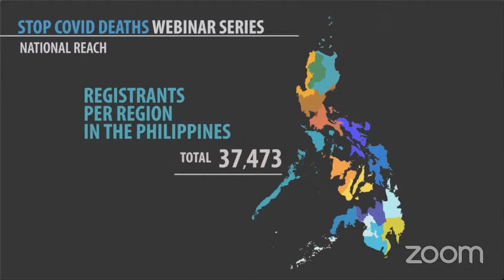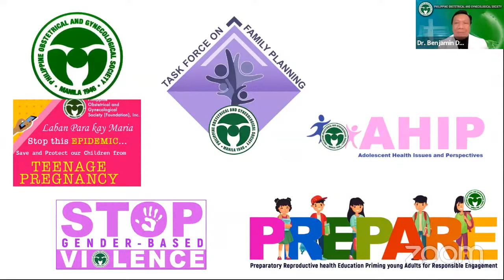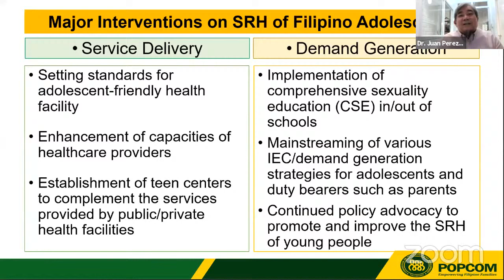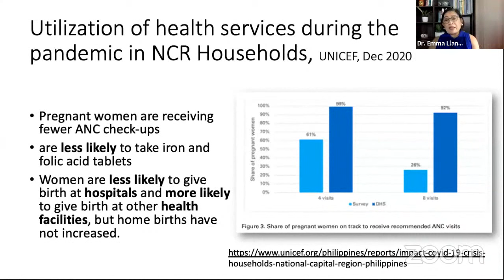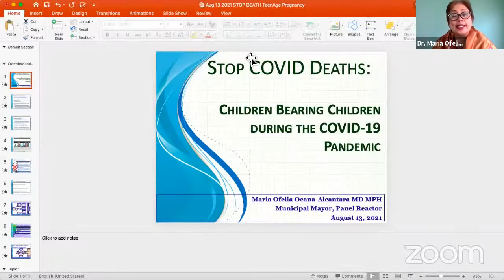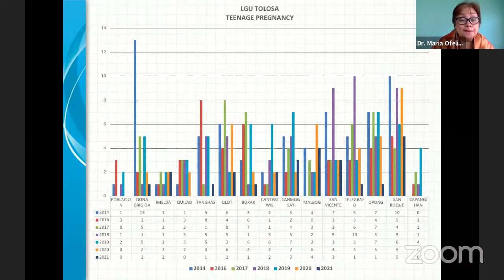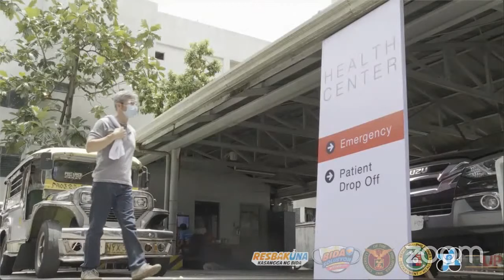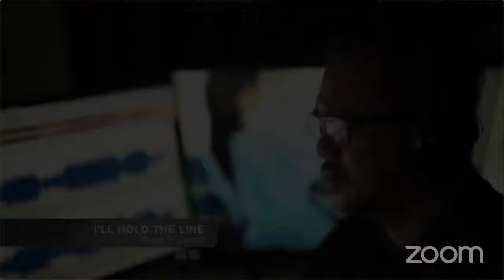Webinar #65 "Children Giving Birth to Children during the COVID-19 Pandemic"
The University of the Philippines
and in cooperation with UP Philippine General Hospital
would like to invite you to join the Fight Against COVID-19!

August 13, 2021 (Friday) 12nn

Presenter:

Dr. Juan "Jeepy" Perez III
Undersecretary and Executive Director
Commission on Population and Development (POPCOM)

Reactors:

Dr. Emma Llanto
Chief, Division of Pediatric Adolescent Medicine
UP Philippine General Hospital

Dr. Josefina Natividad
Former Director
UP Population Institute

Hon. Maria Ofelia O. Alcantara
Mayor
Municipality of Tolosa, Leyte

Q&A:
Dr. Imelda Paz Carbajal
Regional Director, Region 10
Philippine Obstetrical and Gynecological Society (POGS)

Dr. Ma. Socorro Bernardino
Former President
Pediatric and Adolescent Gynecology Society of the Philippines

Opening Remarks:

Dr. Benjamin Cuenca
President

Closing Remarks:
Jose Miguel R. Dela Rosa
Undersecretary for Corporate Affairs
National Economic Development Authority (NEDA)

Webinar #65 “Children Bearing Children during the COVID-19 Pandemic”
Special Topic

Aside from the crisis brought by COVID-19, teen-age pregnancy is yet another emergency in the Philippines that started way before the pandemic.  As of 2019, the Commission on Population and Development (POPCOM) reported 178,000 births to teen-age mothers.  Put another way, that is close to 500 children giving birth to children every day.

What happens when this rate of teen-age pregnancy continues with a COVID-19 pandemic in the backdrop?  Pregnant teens are considered high risk and should give birth in hospitals under careful guidance of health professionals.  Good counseling and follow-up is necessary to ensure that second pregnancies in the teen years are avoided for the health of the girls and their children.  Are pregnant teens able to access good prenatal and antenatal care during a pandemic?  What are the risks to pregnant teens who develop COVID-19?  What are the risks for low birth weight and maternal death?  How do teen-age girls cope with pregnancy in a time of economic hardship?

These and many other questions will be discussed at the  65th UP Webinar of Stop COVID Deaths co-sponsored by the Philippine Obstetric and Gynecologic Society (POGS) with Opening Remarks from the current president, Dr. Benjamin Cuenca. The main presenter is Dr. Juan "Jeepy" Perez, Undersecretary and Executive Director of the Commission on Population and Development.  Reactors are Dr. Emma Llanto, Chief of the Division of Pediatric Adolescent Medicine, UP-PGH; Dr. Josefina Natividad, Former Director, UP Population Institute; Honorable Maria Ofelia O. Alcantara, Mayor, Municipality of Tolosa, Leyte. Closing Remarks by Jose Miguel R. Dela Rosa, NEDA Undersecretary for Corporate Affairs.

Join us as we discuss: "Children bearing Children during the COVID-19 Pandemic" and learn how we can play a role in preventing teen-age pregnancies, repeat teen pregnancies, and provide care and support that is appropriate to girls at risk during the pandemic.

Together we can STOP COVID DEATHS!